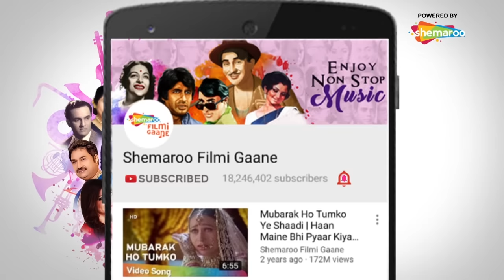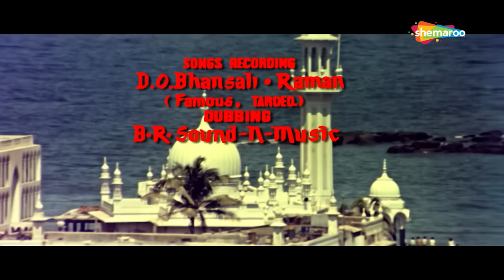Aye Khuda-E-Paak (HD) | Tawaif (1985) | Mahendra Kapoor Hits | Popular Bollywood Darga Songs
Movie: Tawaif (1985)
Song: Aye Khuda-E-Paak
Starcast: Rati Agnihotri, Rishi Kapoor, Ashok Kumar, Shammi
Singer: Mahendra Kapoor
Music Director: Ravi
Lyricist: Hasan Kamaal